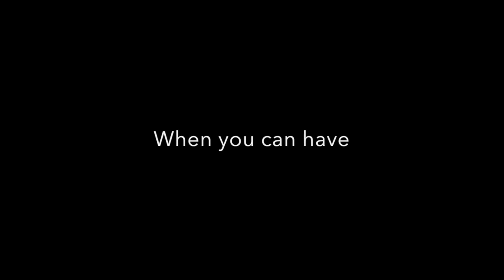15 Short Stories by Bistra Nikol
15 Short Stories by Bistra Nikol.
Available for download from iTunes, Amazon and Kobo.